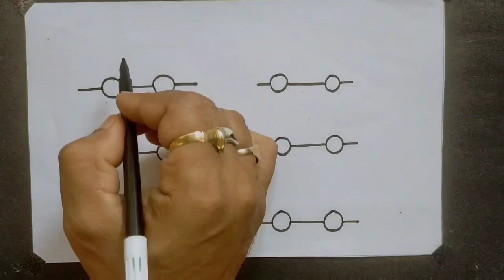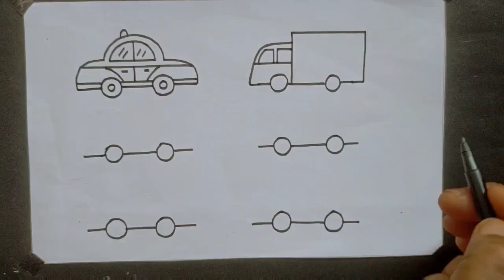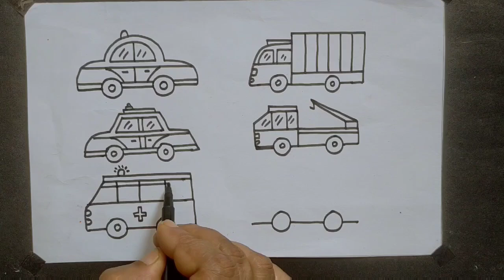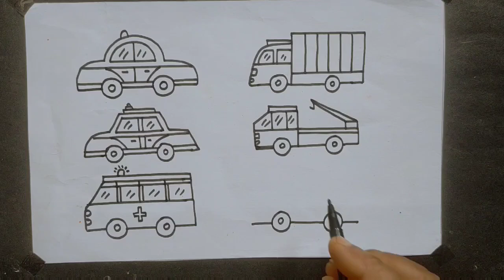How To Draw Different types of CAR. Easy and simple drawing of CAR.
Easy and simple drawing of Different types of CAR.

This is a Drawing Tutorial Channel.

IF you find my drawing process is simple and easy then please do support me and share the channel with your nearest one.